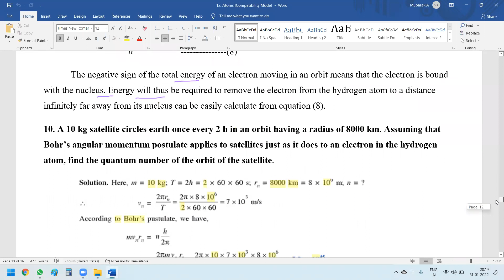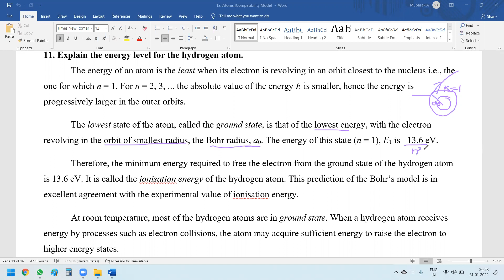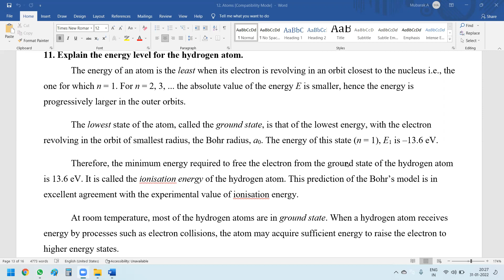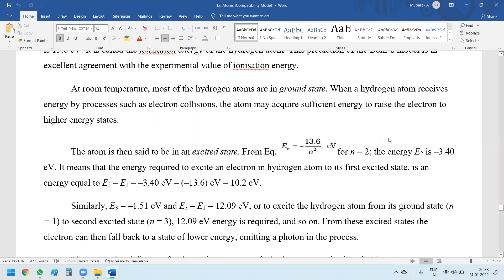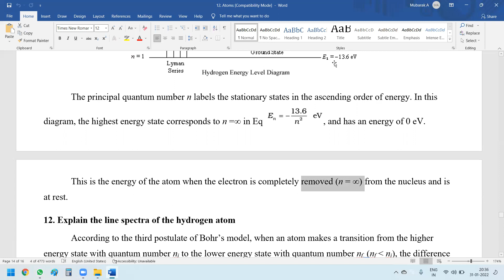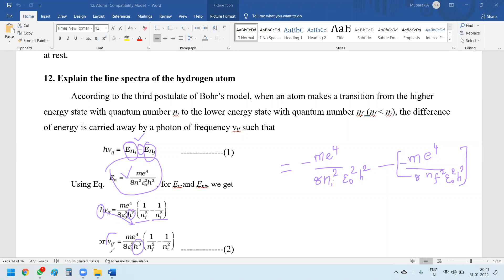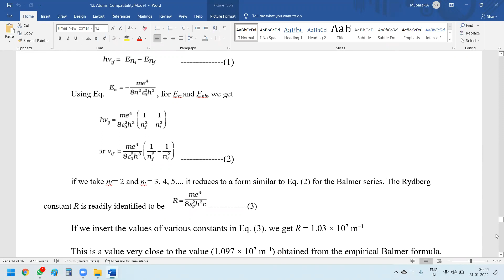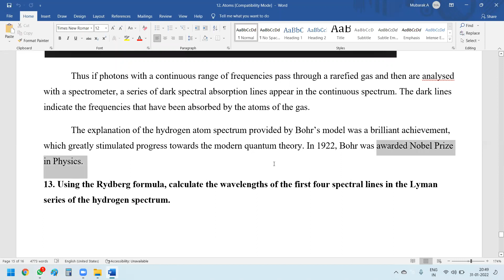Class 12. Atoms 31.01.2022 video